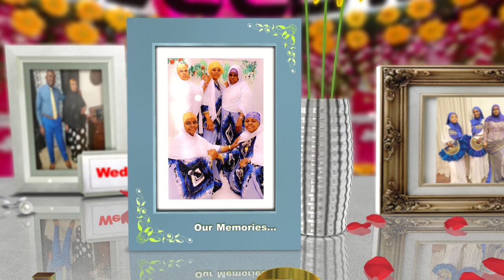ASLI AND ALI DAAF WEDDING